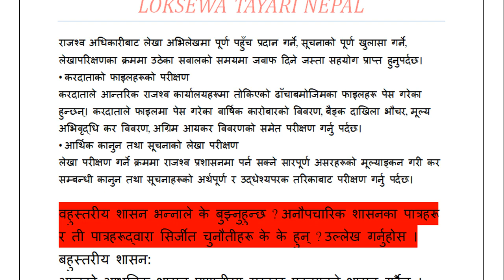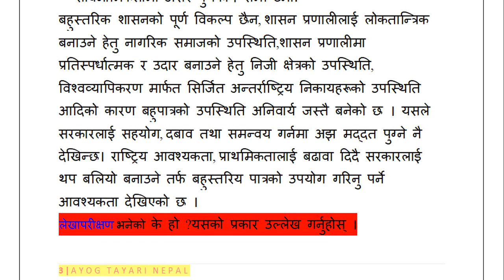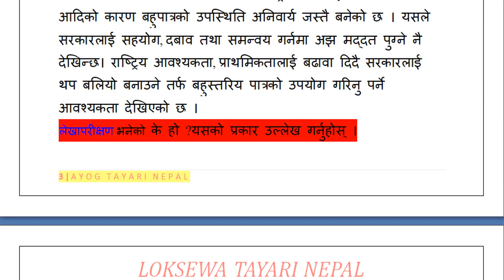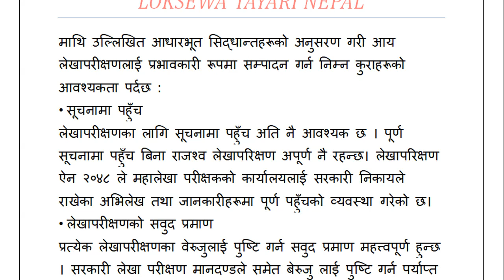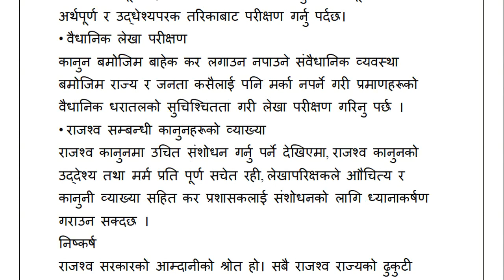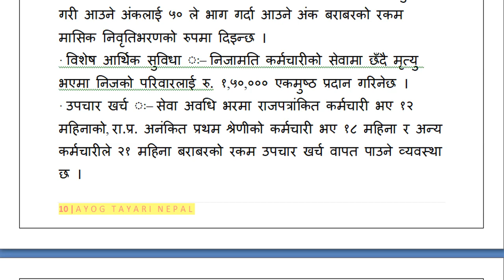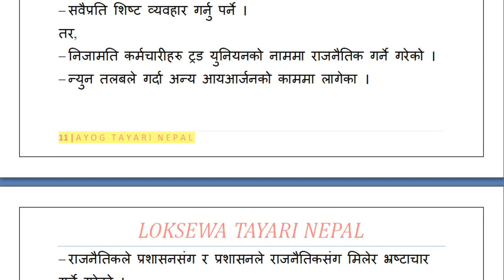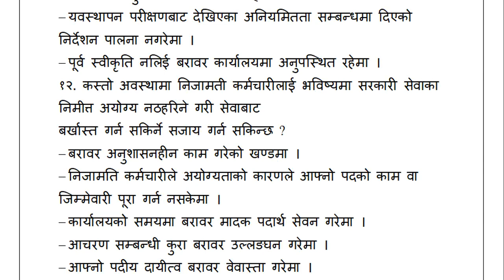निजामती कर्मचारीले पालन गर्नुपर्ने आचरणहरु उल्लेख गर्नुहोस्